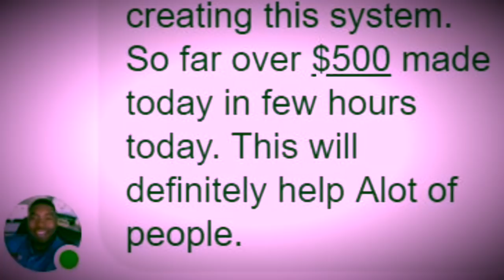AUTOMATED CASH APP SYSTEM PROOF PLUS AMAZON TRAINING BONUS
Hey guys I’m this video I want to share some proof about the Automated Cash App System Review Plus Proof

Email keysha at keyshabass dot com with cashapp in the subject line. Be sure to include your proof of payment or your email will be deleted. Thanks!

In this video I want to share my honest review on the Automated Cash App system by Bones.

Keysha Bass

Video Inspiration:
Keysha Bass
Automated Cash App System Review Plus Bonuses- Don't Join Automated Cash App BEFORE You See This